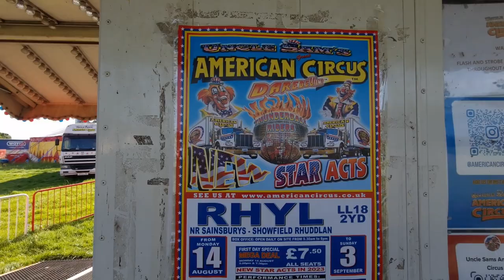Uncle Sams American Circus Rhyl Sunday 3rd Sept 2023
A few clips from the 430pm performance on Sunday 3rd September on the outskirts of Rhyl.
Fantastic circus and well worth checking out if they come to a town near you.